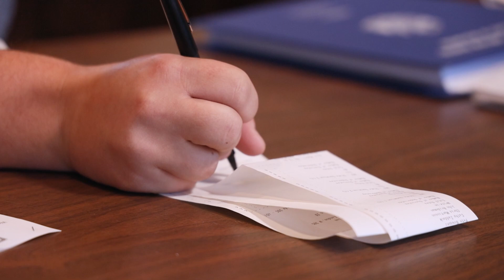A Part of Something Bigger | Work at the Polls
Be part of something bigger than yourself! Election workers are the backbone of our democracy and are paid for their work! Learn about being a poll worker in this short video. 101.